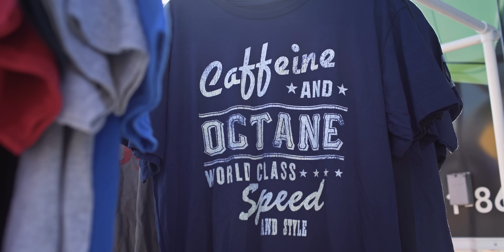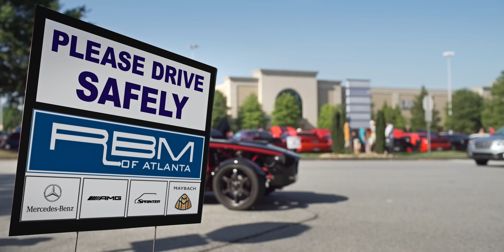Caffeine & Octane Car Show - 2,500 Cars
Over 2500 Cars & Over 10,000 Spectators come to the hottest car show in the country every month!

The support from both car owners and car fans on August 2nd was truly an amazing site to see. We always strive to capture the beauty and variety of the cars in our videos but we also want to capture the spirit and commentary amongst car enthusiasts. We hope you enjoy this one and want to always hear your feedback on how we are doing. Please share with anyone you know that loves cars like we do. The best is still yet to come!

Video by LORENinHD & Produced by RIFT